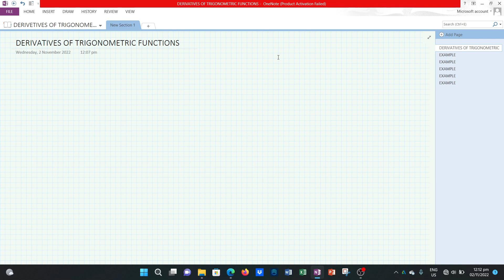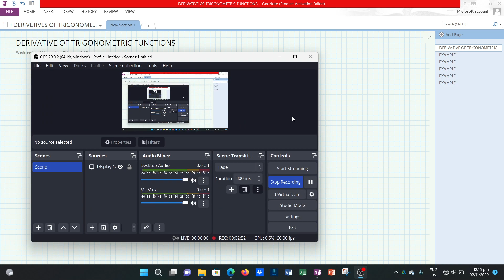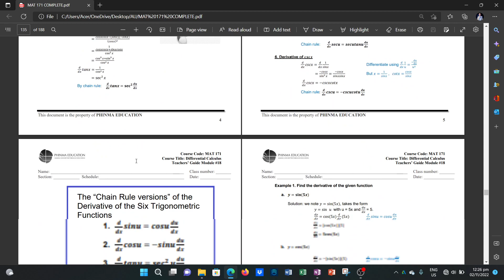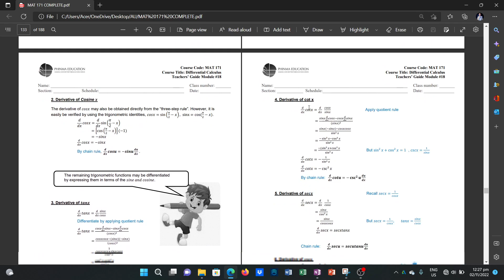DERIVATIVE OF TRIGONOMETRIC FUNCTIONS PART 1